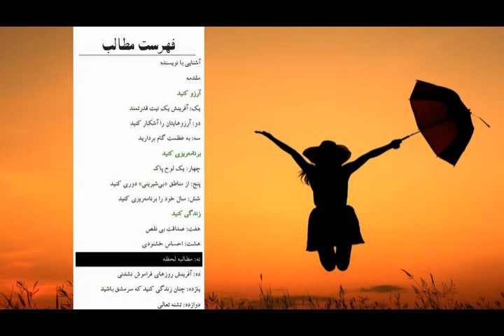کتاب صوتی بهترین سال زندگی، اثر دبی فورد - قسمت سوم (3/6)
کتاب صوتی بهترین سال زندگی، اثر دبی فورد
قسمت سوم